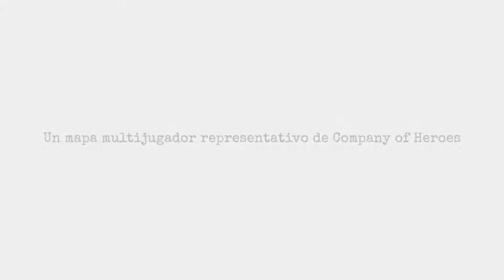Trailer Company of Heroes 2 - Semoskiy (Español)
Trailer en español del mapa Semoskiy del videojuego Company of Heroes 2 para PC.